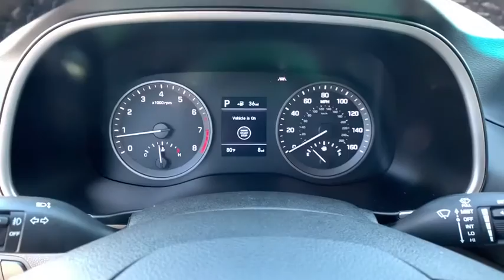2021 Hyundai Tucson Smyrna, Marrietta, Atlanta, Alpharetta, Kennesaw, GA 334149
Stellar Silver New 2021 Hyundai Tucson available in Smyrna, Georgia at Ed Voyles Hyundai Kia. Servicing the Marrietta, Atlanta, Alpharetta, Kennesaw, GA area.

$2,217 off MSRP! 2021 Hyundai Tucson Limited 8 Speakers, Apple CarPlay & Android Auto, Electronic Stability Control, Heated door mirrors, Heated Front Bucket Seats, Heated steering wheel, Leather Seat Trim, Power Liftgate, Radio: Infinity Audio System, Remote keyless entry, Security system, Split folding rear seat, Traction control, Turn signal indicator mirrors. 21/26 City/Highway MPG* All available rebates are applied to the advertised pricing. Advertised pricing is on in-stock units only and includes all applicable dealer discounts, manufacturer discounts, and incentives. Prices exclude tax, tag, title, and electronic filing fees. A copy of the advertisement must be presented at time of purchase to receive any special or advertised price. Prior sales are excluded. Cannot be combined with website offers. We attempt to update this inventory regularly; however, there can be a lag between the sale of a vehicle and the updating of inventory. * The efficiencies of eCommerce permit us to offer eCommerce consumers pricing benefits. Therefore, prices on this website are available only to consumers who initiate their transactions via email or the contact mechanism of this website. * While every reasonable effort is made to ensure the accuracy of this information, we are not responsible for any errors or omissions contained on the pages of this website.